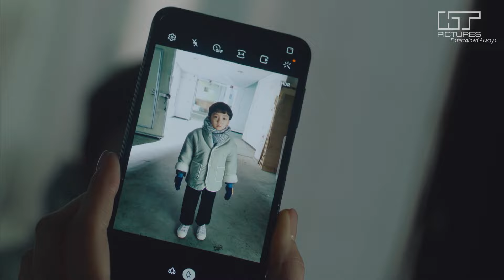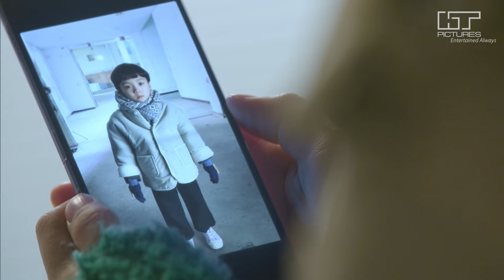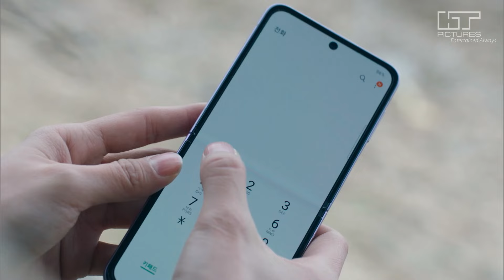NGƯỜI VỢ TÁI SINH - Tập 38 Trọn Bộ Phim Tình Cảm Tâm Lý Hàn Quốc Hot Nhất 2024